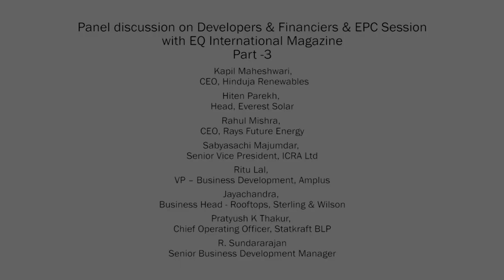Part 3/3 - Developers, Financiers & EPC Session at EQ Suryacon Bangalore 2017, ITC Windsor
Developers, Financiers & EPC Session at EQ Suryacon Bangalore 2017, ITC Windsor
Panellists -

1. Ritu Lal, VP – Business Development, Amplus
2. Vineet Mittal, Director, Navitaas Solar
3. Pratyush K Thakur, Chief Operating Officer, Statkraft BLP
4. Rahul Mishra, CEO, Rays Future Energy
5. Jayachandra, Business Head - Rooftops, Sterling & Wilson
6. Sabyasachi Majumdar, Senior Vice President, ICRA Ltd
7. Hiten Parekh, Head, Everest Solar
8. Alipt Sharma, Principal, GEF Advisors India
9. Kapil Maheshwari, CEO, Hinduja Renewables